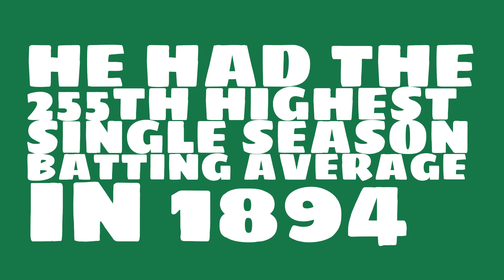What was Jesse Burkett's batting average in 1894?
Watch this video to learn all about Jesse Burkett's single season batting average in 1894